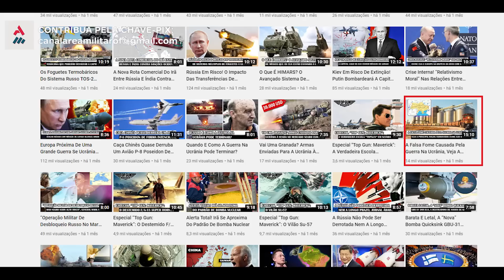Rússia Acerta Em Cheio Armas Dos EUA No Porto De Odesa E Crise Aumenta Na Comunidade Internacional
O pacto selado em Istambul para liberar grãos no Porto de Odesa pode estar ameaçado após ofensivas russas que preocuparam o Ocidente.